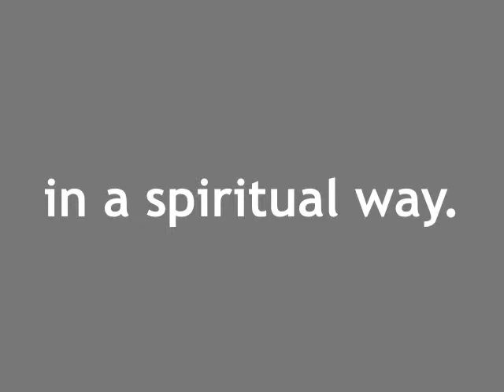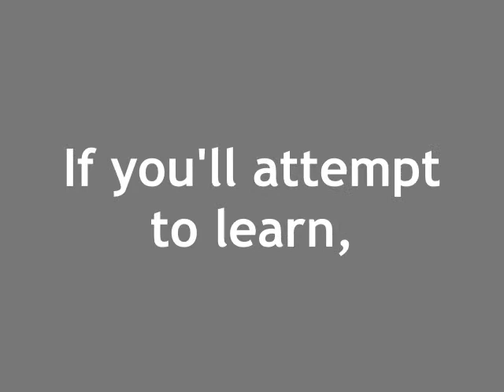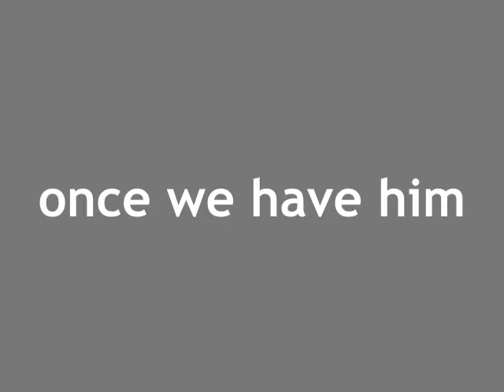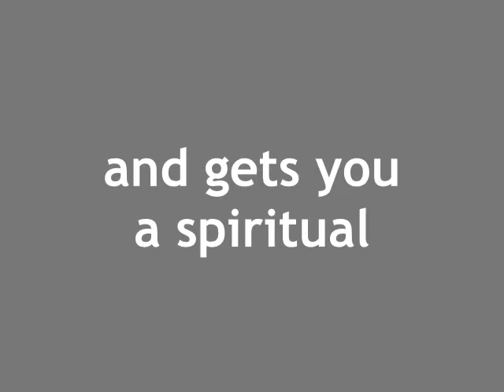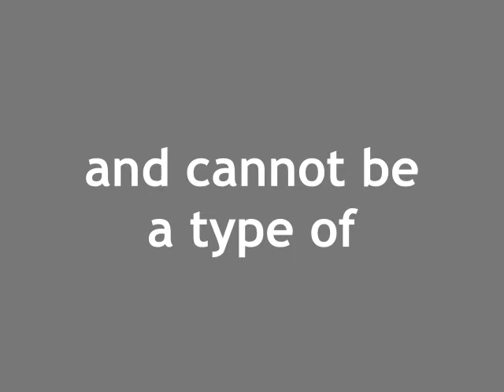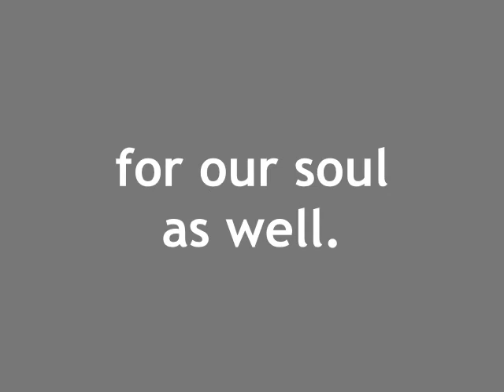The Adam Kadmon Bloodline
This is the first part of another recording of Danny which is about 20 minutes long. The topic of this recording is something that I had problems dealing with and believing for many years. It all began about 10 years ago when I first heard it from the angels. It was right after I was on Coast to Coast Radio Network and began receiving recordings from a group of about 30 budgie guardians. Even I was quite amazed at what was happening because these budgies knew things they shouldn't have known. Some of them called me a "holy man" and I was prompted by them to do a search on the internet for Adam Kadmon. At that point, I had not thought about it or even mentioned that my grandfather on my mother's side, last name was Kadmon. When I did a search, I was amazed to find out that the name "Adam Kadmon" was in the Kabbalah and symbolizes the first spiritual world that came into being after the contraction of God's infinite light. Another explanation given was in the Lurianic Kabbalah saying Adam Kadmon was the primordial man which had a connection to the first Adam. Even now looking at the history and complexity of it, it still confuses me.  Later on, the angels began teaching me about spirituality and indoctrinated me into their religion asking me to use the pseudonym Adam Kadmon for my dream transcriptions.